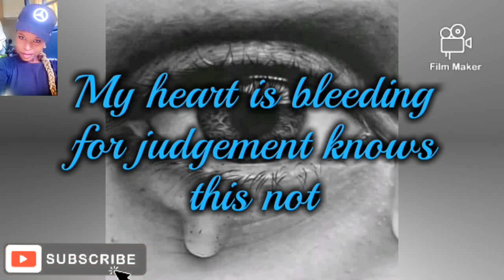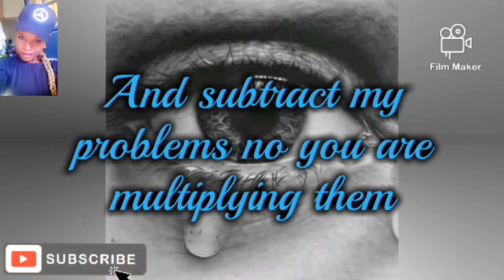My Heart Is Bleeding by Esther Mwaringa(official lyric video)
A bleeding heart wounded by sorroundings and untold stories